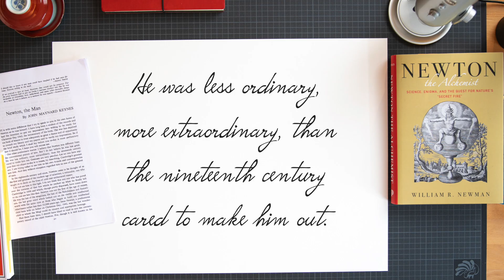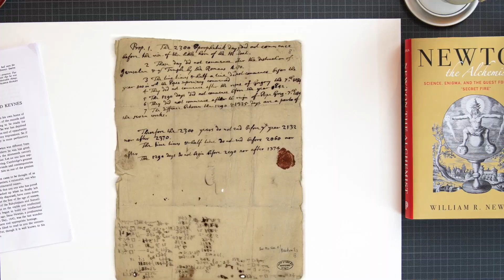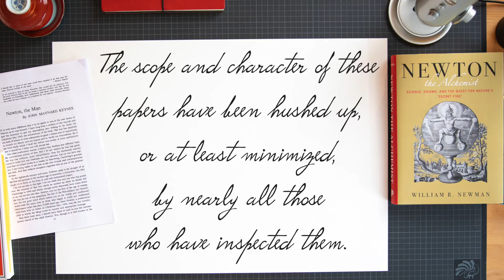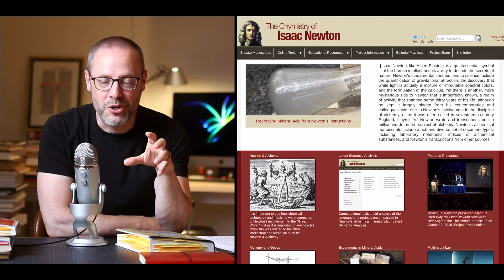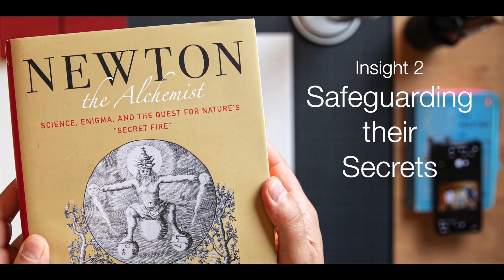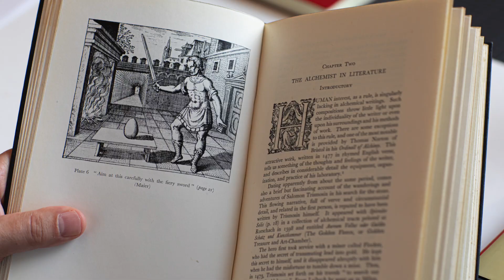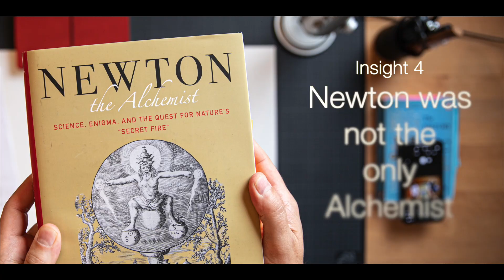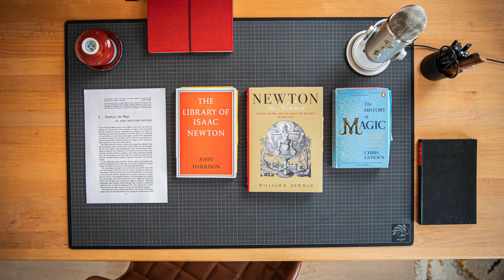Newton and Alchemy: The Untold Story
If you prefer to buy online, then I recommend bookshop .org. Because this online platform shares its profit with local bookshops.
If you are in the US, then you can use this
If you are in the UK, then you can use this
Here you find the link to the lecture of John Maynard Keynes called; Newton the Man
0:00 The neglected alchemical archive of Isaac Newton
1:57 John Maynard Keynes saves Newton's archive
3:39 Keynes' lecture about the archive
5:35 The content of the archive
5:54 His disbelieve in the holy trinity
6:25 Biblical prophecies
6:53 Newton's work on alchemy
7:45 The library of Newton
9:15 Newton the Alchemist by William R. Newman
10:28 Support my channel :-)
10:45 Insight 1: Newton the adept
11:54 Insight 2: Safeguarding their secrets
14:36 Insight 3: Scientific method influenced by alchemical methods
15:45 Insight 4: Many more Alchemists
17:15 Alchemy and Science a sensitive mix